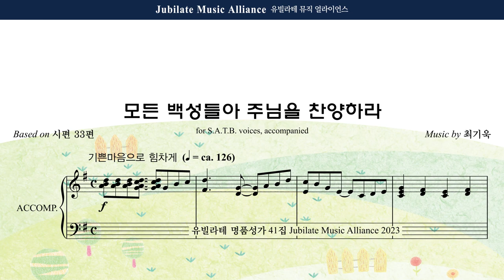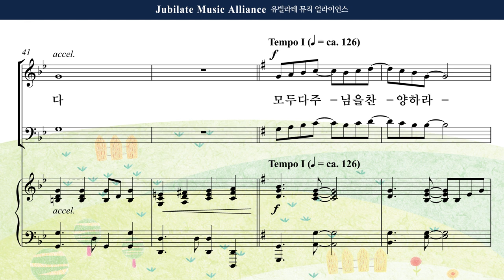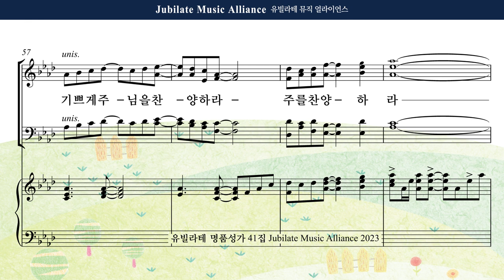[유빌라테 41집] 08. 최기욱 - 모든 백성들아 주님을 찬양하라 Tenor MIDI ver.